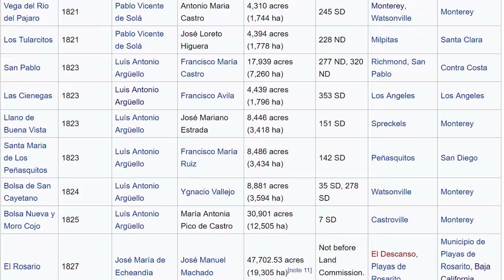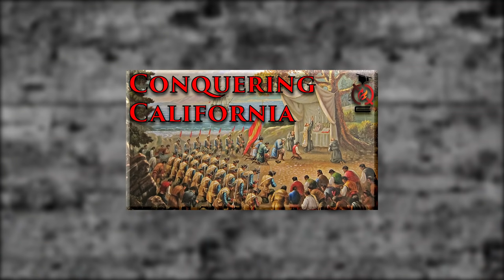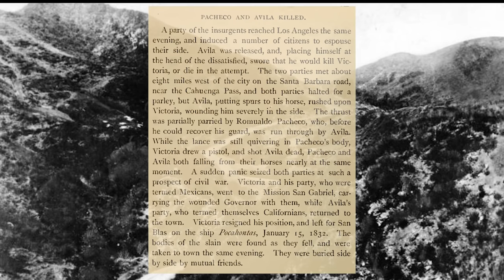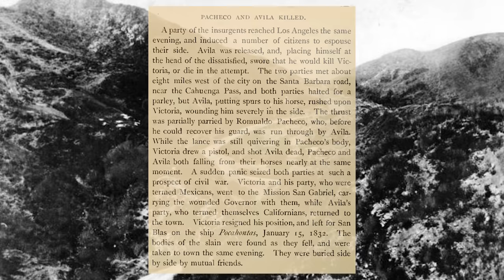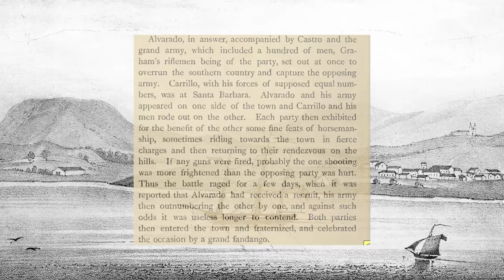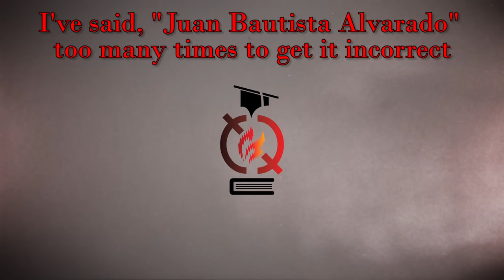The Mexican Era | California History [ep.3]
This is part 3 of the History of California.  Here we're looking at the Mexican Era from 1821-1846, and a bit beginning with 1769.
references:
Bancroft, Hubert Howe.  The Works of Hubert Howe Bancroft.  39 Vols.  San Francisco, Calif.: The History Company, 1890.

Deverell, William.  Whitewashed Adobe: The Rise of Los Angeles and the Remaking of its Mexican Past.  Berkeley: University of California Press, 2004.

Hackel, Steven.  Children of Coyote, Missionaries of Saint Francis: Indian-Spanish Relations in Colonial California, 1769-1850.  Chapel Hill, N.Car.: University of North Carolina Press, 2005.

Hall-Patton, Joseph.  Pacifying Paradise: Violence and Vigilantism in San Luis Obispo.  CA: Cal Poly, 2016.

Hawgood, John.  “The Pattern of Yankee Infiltration in Mexican Alta California.”  Pacific Historical Review 27, no.1 (February 1958), 27-37.

Langum, David.  Law and Community on the Mexican California Frontier: Anglo American Expatriates and the Clash of Legal Traditions, 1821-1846.  San Diego, Cal.: Vanard Lithographers, 2006.

Sandos, James A. Converting California: Indians and Franciscans in the Missions, 1769–1836. New Haven, Conn.: Yale University Press, 2004.

Stenberg, Richard.  “Polk and Fremont.”  Pacific Historical Review 7, no.3 (September 1938), 211-227.

Tays, George.  “Fremont Had No Secret Instructions.”  Pacific Historical Review 9, no.2 (June 1940), 157-171.

Special thanks to Mark Hall-Patton for proofreading this script

Wiki:
Alta California (English: Upper California), founded in 1769 by Gaspar de Portolà, was a polity of New Spain and after the Mexican War of Independence in 1822, a territory of Mexico. The region included all of the modern states of California, Nevada, and Utah, and parts of Arizona, Wyoming, Colorado and New Mexico.
Neither Spain nor Mexico ever colonized the area beyond the southern and central coastal area of present-day California, so they never exerted any effective control north of the Sonoma area, or east of the California Coast Ranges. Most interior areas such as the Central Valley and the deserts of California remained in de facto possession of indigenous peoples until later in the Mexican era when more inland land grants were made, and especially after 1841 when overland immigrants from the United States began to settle inland areas.
Large areas east of the Sierra Nevada and San Gabriel Mountains were claimed to be part of Alta California, but were never colonized. To the southeast, beyond the deserts and the Colorado River, lay the Spanish settlements in Arizona.[notes 1][notes 2]
Alta California ceased to exist as an administrative division separate from Baja California in 1836, when the Siete Leyes constitutional reforms in Mexico re-established Las Californias as a unified department. The areas formerly comprising Alta California were ceded to the United States in the Treaty of Guadalupe Hidalgo that ended the Mexican–American War in 1848. Two years later, California joined the union as the 31st state. Other parts of Alta California became all or part of the later U.S. states of Arizona, Nevada, Utah, Colorado, and Wyoming.